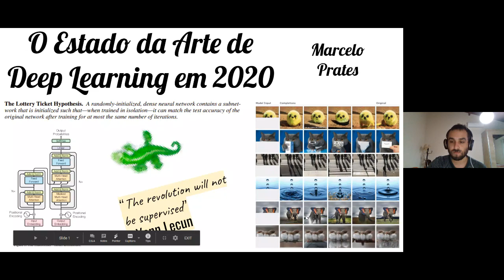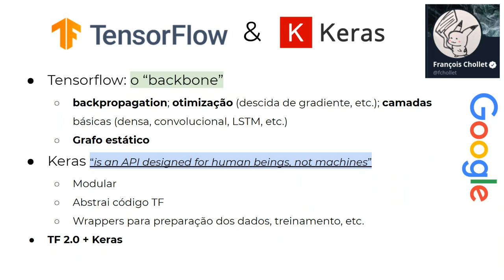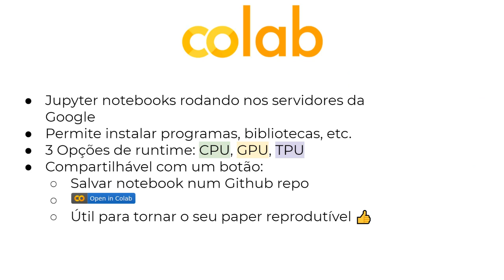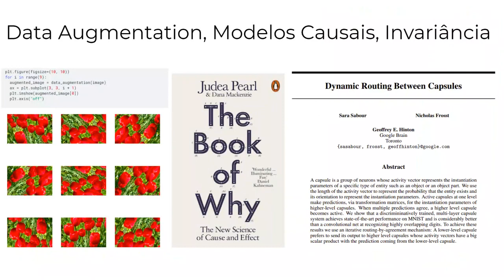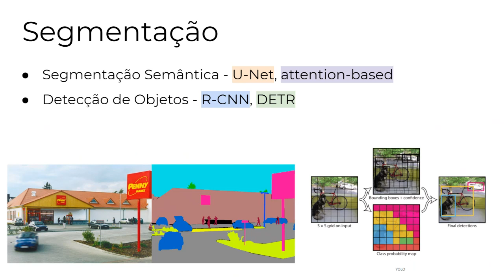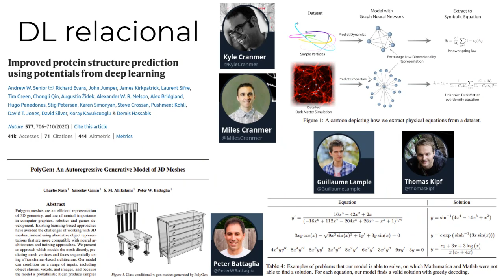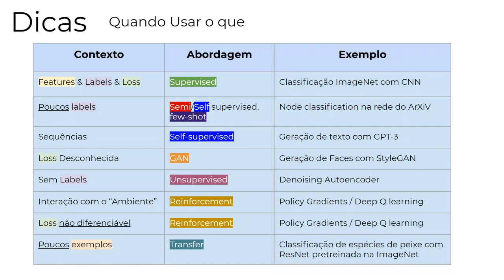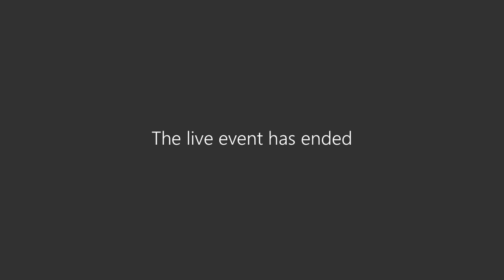[SSIA] O Estado da Arte de Deep Learning em 2020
Série de Seminários em Inteligência Artificial da Unisinos

Título: O Estado da Arte de Deep Learning em 2020

Palestrante: Dr. Marcelo Prates (Samsung Research Brazil)

Data: 26/08/2020

Horário: 18:00

Resumo: Deep Learning é uma das áreas da computação de maior impacto transformativo na ciência e na tecnologia na última década. Em evolução acelerada desde a "Deep Learning Revolution" de 2012, hoje sua adoção avança rapidamente na indústria e em diversas áreas da pesquisa científica, da astrofísica às ciências sociais. Infelizmente, o ritmo frenético dos avanços torna difícil enxergar a "big picture". É justamente isso que essa palestra procura esclarecer, capturando um snapshot da área em 2020 por meio dos seguintes questionamentos: (i) Qual é o estado-da-arte de Deep Learning hoje? (ii) Quais são as visões populares e impopulares em DL hoje em dia? O que é "moda"? (iii) Conforme transforma a tecnologia, DL também cria novos problemas - éticos e técnicos - que precisam ser resolvidos. Quais são eles hoje em dia? (iv) Quais são as ferramentas / frameworks / linguagens mais apropriados para a pesquisa e desenvolvimento em Deep Learning em 2020?

Short bio: Marcelo Prates é Bacharel e Doutor em Computação com ênfase em Machine Learning pela Universidade Federal do Rio Grande do Sul (UFRGS). Sua pesquisa acadêmica inclui computação social e humana, ética da inteligência artificial - em particular viés de máquina - e computação neuro-simbólica, com foco em graph neural networks. Marcelo tem experiência profissional na área de Data Science, tendo trabalhado como cientista de dados na Poatek IT Consulting (Agosto 2019 - Março 2020). Hoje trabalha como Pesquisador de Inteligência Artificial na Samsung Research Brazil (Março 2020 - Atual). Também tem experiência com educação popular, atuando desde 2018 como professor de matemática no cursinho popular ONGEP (Organização Popular para a Educação Popular).